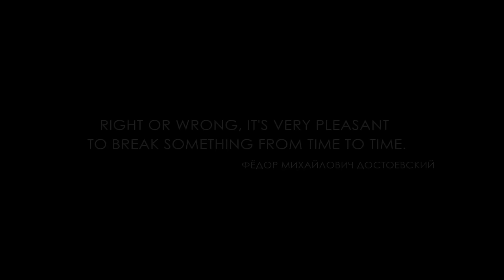LORD OF THE LOST - A One Ton Heart (Official Video) | Napalm Records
Live DVD/BluRay LIVE at W:O:A, out August 2, 2024!

Starring:
1st violence † Jantonio Pivaldi
2nd violence † Wolfgang Harmsadeus Lordzart
Violata † Giuseppe Gerdi
Violencello † Igor Klaasinski
Bass violence † Ludwig van Nikhoven

Directed by Chris Harms

Editing and Color Grading by VDPictures

Camera by Jan Season (DOP), Lennard Schmitt, Maksim Pilipeyko

Set Photos by Jenet Bonishi

Make Up: Jessica Mathies

„A One Ton Heart“
Music & Lyrics by Chris Harms
Published by Schubert Music Publishing

Filmed at:
Friedrich-Ebert-Halle, Hamburg-Harburg, in March 1777

LOTL are actually destroying gear by the following brands:
Cyan Guitars † Stanford
Dixon † Zultan † Los Cabos † Duallist
Ahead † Cympad † Drum Candy † Rohema
Line6 † Roland † Audix † SPL † Hearsafe † Kryolan

† DECLARATION †
No living instruments were harmed during the filming of this music video clip.
All instruments have already been dead and unplayable before.
After the shoot their mortal remains have been cremated in an adequate satanic ritual.
(Special thanks to everyone who donated these dead instruments!)

(c)2020 LORD OF THE LOST & NAPALM RECORDS

15 Years Of LORD OF THE LOST Summer Show:
12.08.24 DE – Aschaffenburg

U.S. + Canada:
13.09.24 US – Baltimore, MD
14.09.24 US – New York City, NY
15.09.24 US – Boston, MA
17.09.24 US – Montreal, QC
18.09.24 US – Toronto, ON
20.09.24 US – Cleveland, OH
21.09.24 US – Chicago, IL
22.09.24 US – Minneapolis, MN
24.09.24 US – Denver, CO
26.09.24 US – Phoenix, AZ
27.09.24 US – Los Angeles, CA
28.09.24 US – San Francisco, CA

LORDFEST 2024:
14.12.24 DE – Hamburg / Sporthalle

Festivals 2024:
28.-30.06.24 FI – Helsinki / Tuska Festival
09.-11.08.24 BE – Kortrijk / Alcatraz Festival
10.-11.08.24 DE – Hildesheim / M‘era Luna
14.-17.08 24 DE – Dinkelsbühl / Summer Breeze
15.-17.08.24 CZ – Moravský Krumlov / Rock Castle
16.08.24 DE – Zwickau / Stadtfest
24.08.24 DE – Wuppertal / Feuertal Festival
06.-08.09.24 DE – Selb / Festival Mediaval (Exclusive Acoustic Show)
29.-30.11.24 DE – Weissenhäuser Strand / Plage Noire